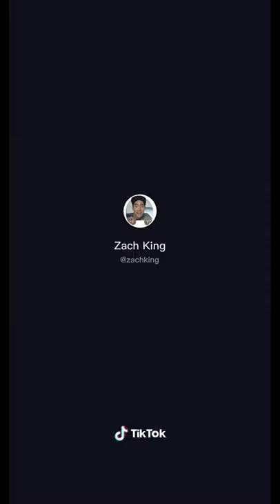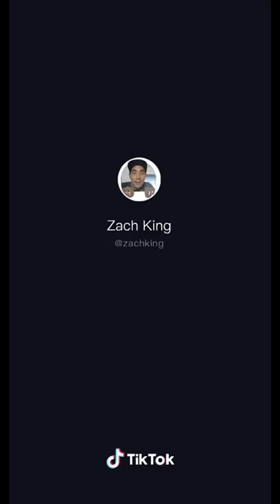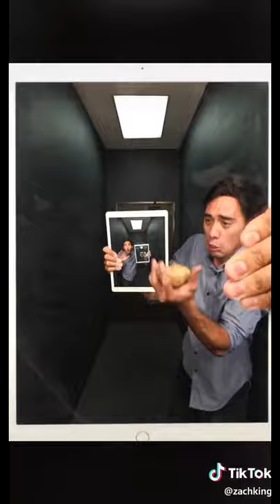BEST MAGICIAN IN THE WORLD/WOW NA WOW AMAZING